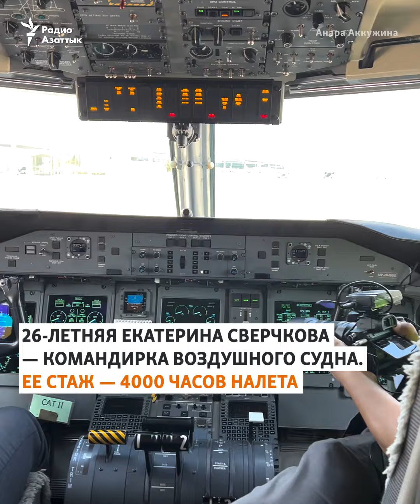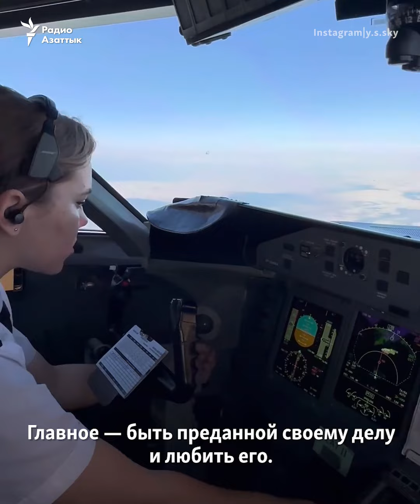Женский экипаж казахстанской авиалинии рассказал о своей работе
В июле состоялся рейс полностью женского экипажа, который назвали первым в истории казахстанской гражданской авиации. Воздушным судном управляли пилотессы Екатерина Сверчкова и Ажар Несипбаева. Новость вызвала резонанс, на нее обратили внимание практически все казахстанские медиа. Среди комментариев к публикациям было немало сексистских и мизогинных.

Ажар Несипбаева рассказала Азаттыку, каково это — управлять самолетом и как на самом деле пассажиры реагировали на женщин-пилотов.